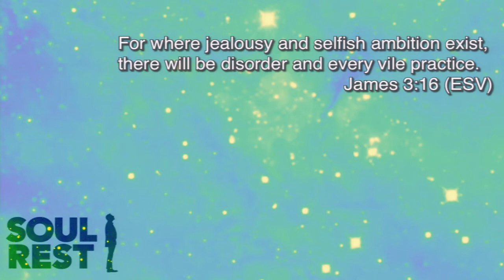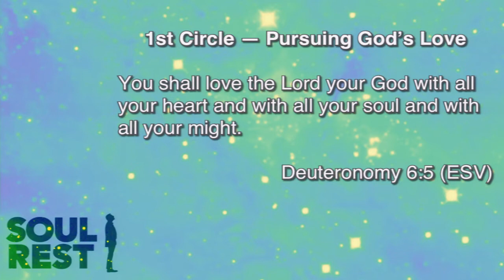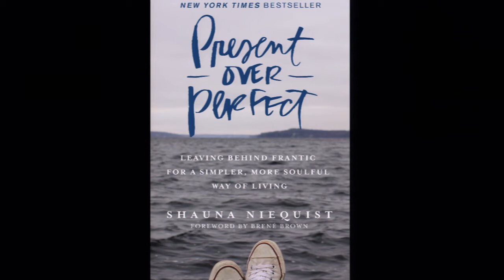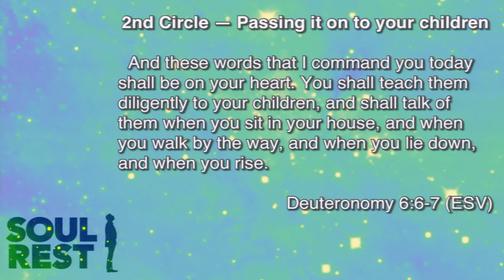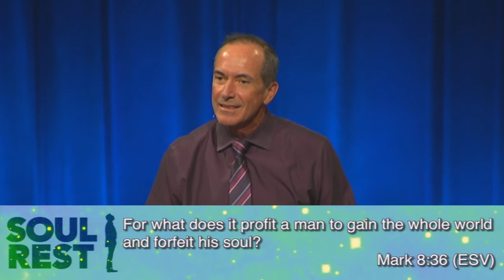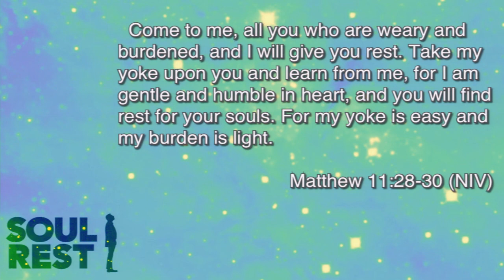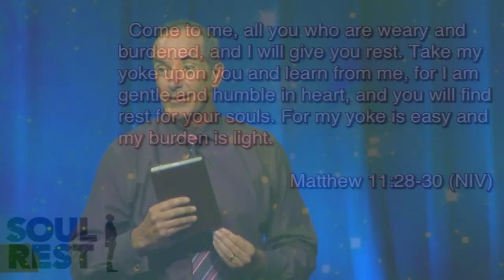Part 2 - Soul Rest - Pastor Scott Stevens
Message Series: "Soul Rest" | August 20/21 - September 3/4
Sometimes life takes and takes and takes. It can feel like we never have enough energy, resources, or time. We take shelter when Friday afternoon or the kids’ naptime arrives, but eventually naptime is over and it’s back to the grind. Can we find freedom from the cycle of exhaustion and depletion? Can we be deeply refreshed and satisfied? Yes. Join us for three weeks as we navigate the world of scheduling, Sabbath, and work. We will learn what Jesus meant when He said, “you will find rest for your souls.”

***16-08-28***